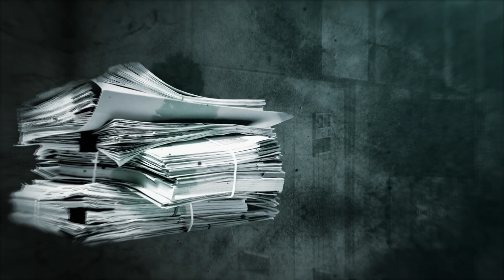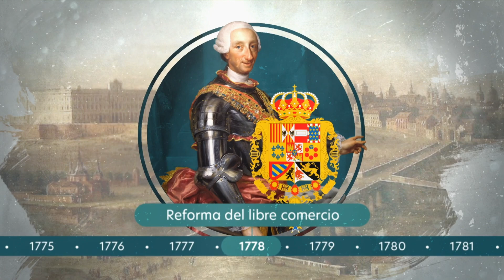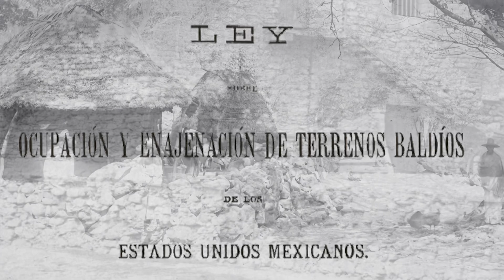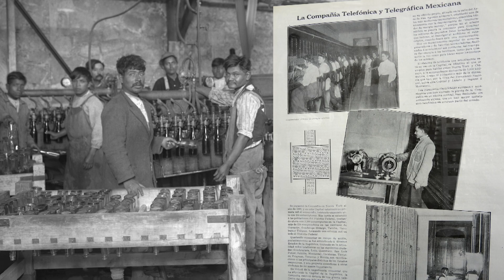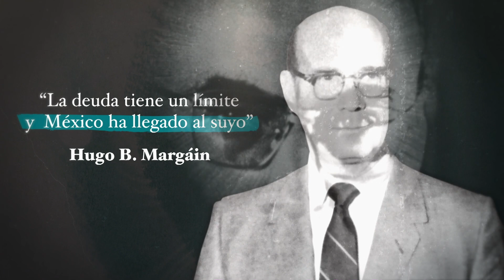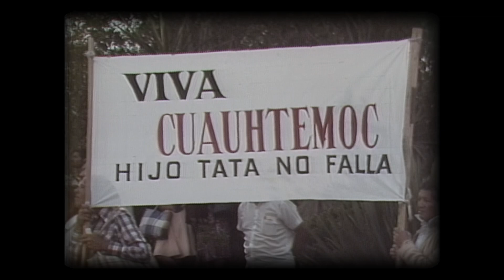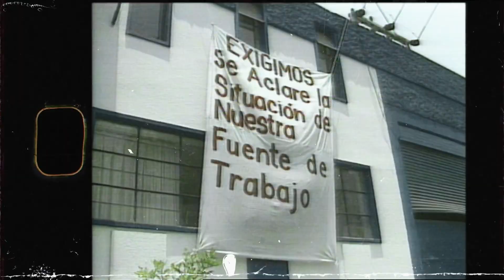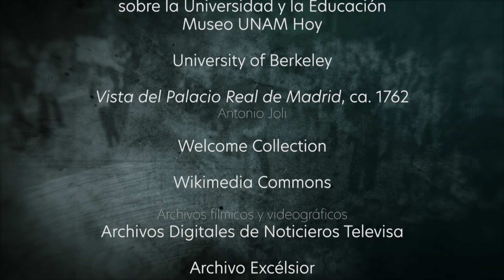Libertades en México. Capítulo 8, Libertad de emprender y trabajar (DOCUMENTAL COMPLETO)